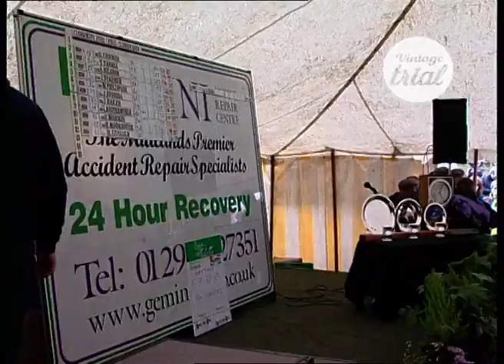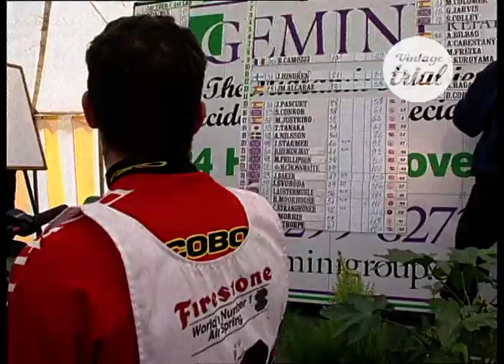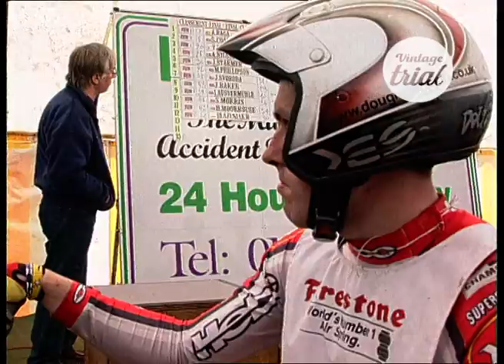04 GREAT BRITAIN 🇬🇧 | 2000 TRIAL WORLD CHAMPIONSHIP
Check out the review of TRIAL GREAT BRITAIN | Fourth round of the 2000 TRIAL World Championship.